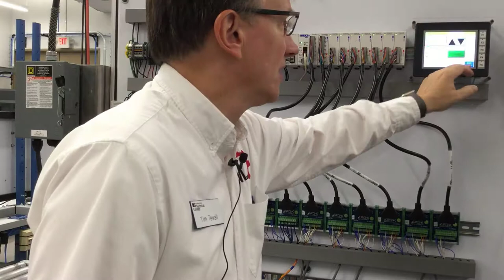Dematic Conveyor Operation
Operation of Dematic Conveyor System.